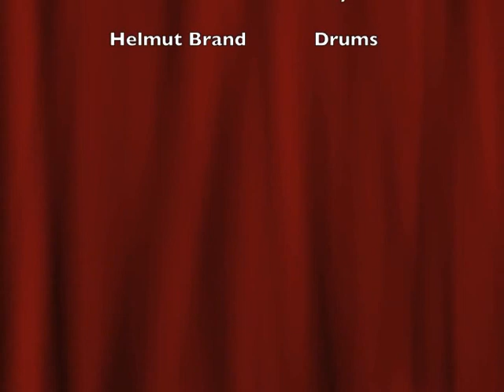Soulgreen live im Topos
Soulgreen feat. Carole Bakotto am 18. Juli 2014 live im legendären Topos/Leverkusen mit ihrem Song "Soul Of Music".

Soulgreen sind:
• Carole Bakotto (Lead Vocals) • Carsten Nilles (Guitar & Backing Vocals) • Frank Bröcker (Bass) • Günther Kurowski (Piano, Keys & Backing Vocals) • Helmut Brand (Drums)